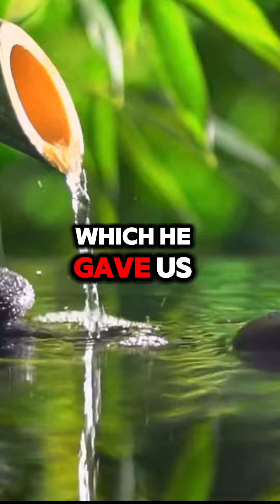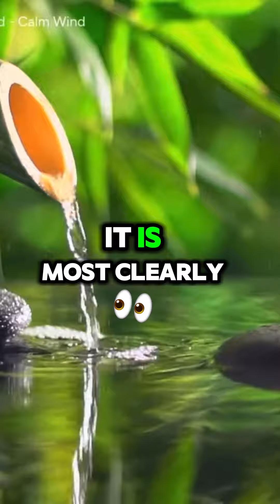BIBLICAL DEFINITION OF GRACE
Grace is a fundamental concept in the Bible .
It refers to God’s unmerited favor, kindness, and mercy toward humanity.
In 2 Timothy 1:9, clearly describe the grace that God shed upon people . It stated .
who saved us and called us to a holy calling, not because of our works but because of his own purpose and grace, which he gave us in Christ Jesus before the ages began.

Here are some key points about grace:
Grace is God’s freely given love and assistance, particularly in the context of salvation and forgiveness of sins. It is not something we earn through good works; rather, it is a gift from God.
The Bible defines grace as God’s unmerited favor and kindness toward humanity.
It is most clearly expressed in the promises of God revealed in Scripture and embodied in Jesus Christ.
Verses like Romans 5:1 & 2, 2 Corinthians 12:9, and Titus 2:11 to 14 highlight the role of grace in salvation and righteous living. Grace is God’s love reaching down to us, even when we don’t deserve it. It’s a beautiful expression of His character and compassion.
Remember, God’s grace has been woven into the fabric of Scripture from the beginning, and it continues to be a powerful force in our lives through His son  Jesus our blessed hope . Amen & Amen.